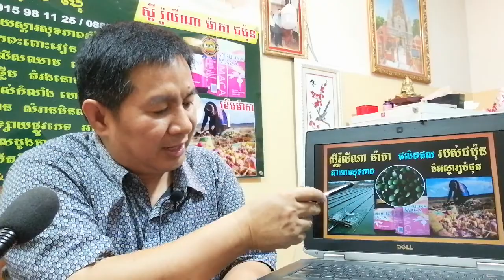EBC ពន្លឺសុខភាព -ហេតុអ្វីចាំបាច់ត្រូវប្រើអាហារបំប៉នសុខភាព? - English (Pang Leehouv)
ហេតុអ្វីចាំបាច់ត្រូវប្រើអាហារបំប៉នសុខភាព? ពន្យល់បកស្រាយដោយលោកគ្រូ ប៉ាង លីហ៊ៅ (Pang Leehouv) តំណាងក្រុមហ៊ុន អ៊ីប៊ីស៊ី (EBC)